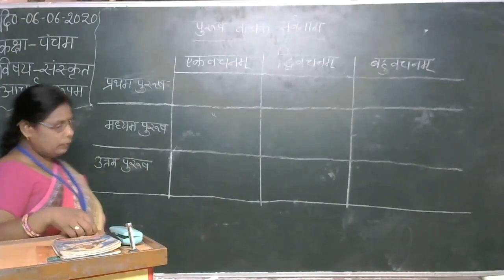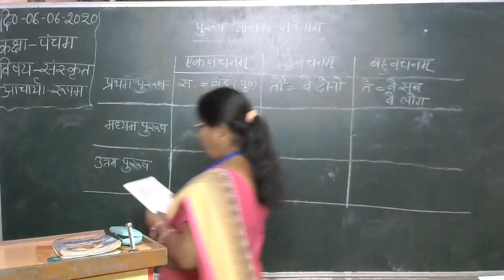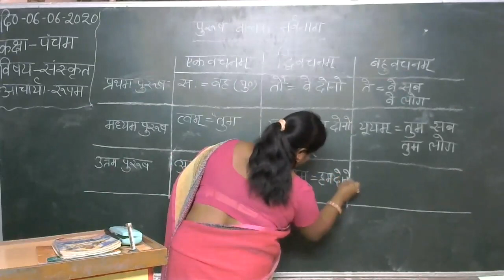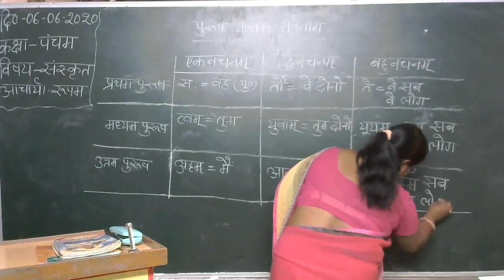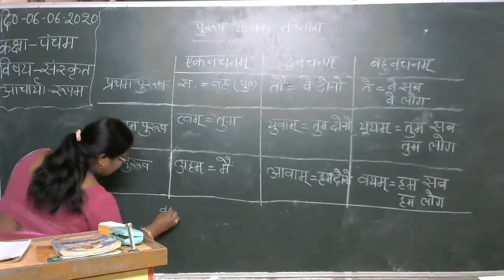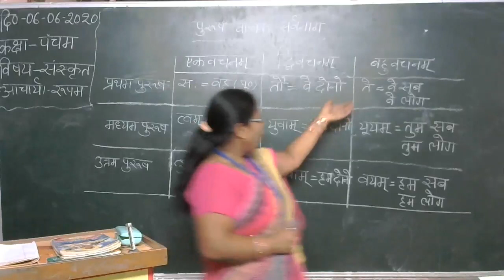Class 5 Sanskrit Purush vaachak sarvanaam Roopam Sinha 06 06 2020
Saraswati Shishu Mandir, Munger Path, Jamalpur